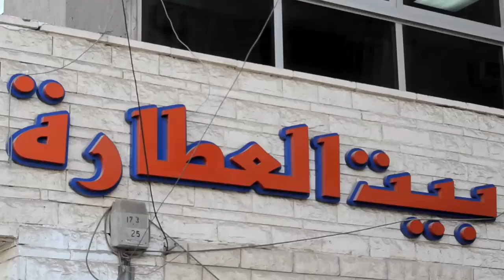الوطن | مملكة التوابل 10: فوائد الليمون الناشف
مملكة التوابل الحلقة 10 ليمون ناشف

جريدة الوطن
جريدة يومية مستقلة